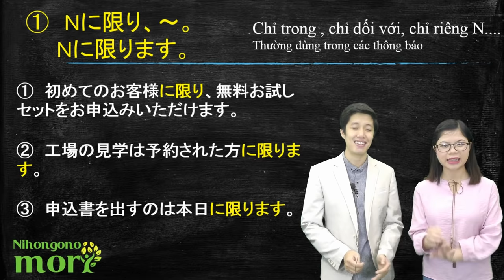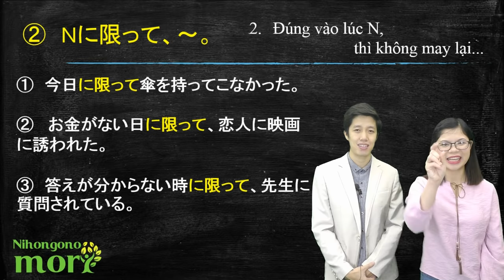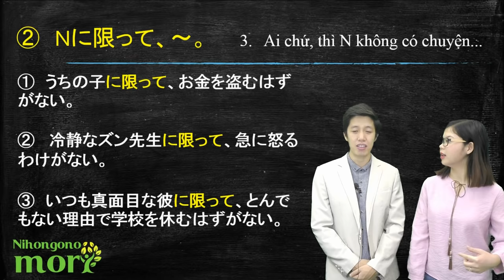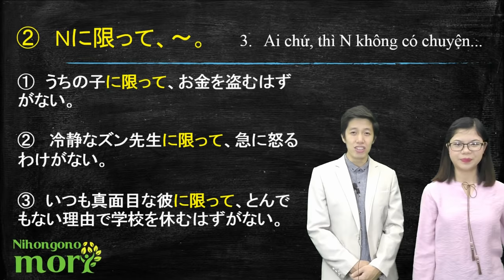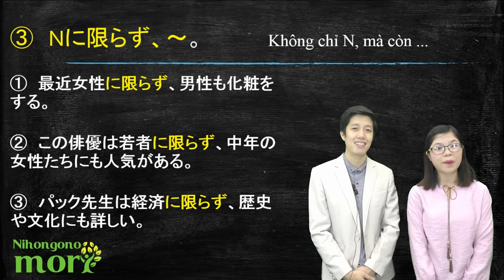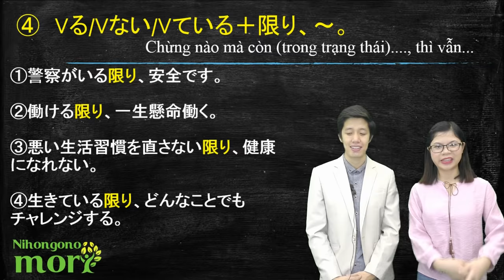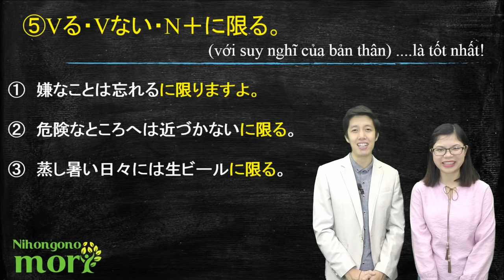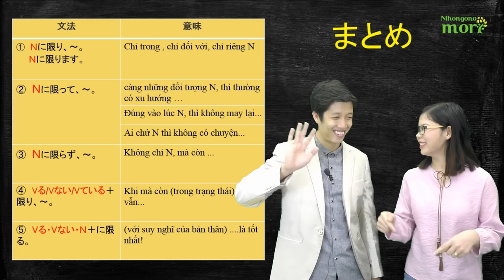#1 Ngữ pháp N2 Dungmori: Tất cả các mẫu liên quan tới かぎり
Tất cả các mẫu liên quan tới かぎり
1. N + に限り、～。
　N + に限ります。
* Ý nghĩa: Chỉ trong, chỉ đối với, chỉ riêng N.
VD: 申込書を出すのは本日に限ります。
2. N + に限って、～。
* Ý nghĩa: - Càng những đối tượng N thì thường có xu hướng…
VD: よく知らないやつに限って、偉そうなことをいう。
- Đúng vào lúc N thì không may lại…
(N thường là ngày, tháng năm, thời điểm)
VD: 今日に限って、傘を持ってこなかった。
- Ai chứ, nếu là N thì không có chuyện…
(N thường là con người)
VD: うちの子に限って、お金を盗むはずがない。
3. N + に限らず、～。
* Ý nghĩa: Không chỉ N mà còn…
VD: 最近女性に限らず、男性も化粧をする。
4. Vる・Vない・Vている + 限り、～。
* Ý nghĩa: Chừng nào mà còn (trong trạng thái) … thì vẫn…
VD: 生きている限り、どんなことでもチャレンジする。
5. Vる・Vない・N + に限る。
* Ý nghĩa: Theo suy nghĩ của bản thân thì … là tốt nhất.
VD: 嫌いなことは忘れるに限りますよ。